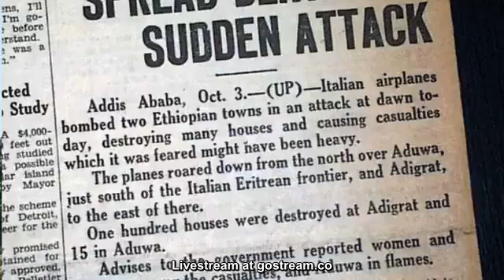እንዲህ ይገልፁናል እኛን እኛ ስናንስ እነሱ ከፍ ያደርጉናል ።